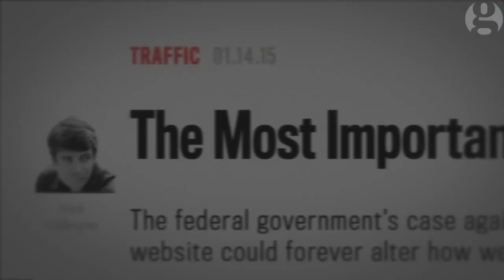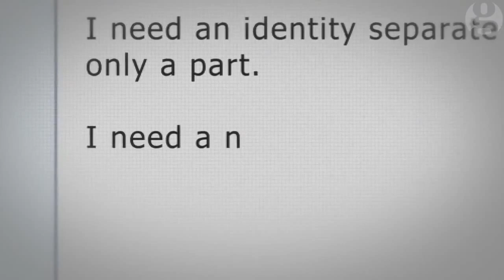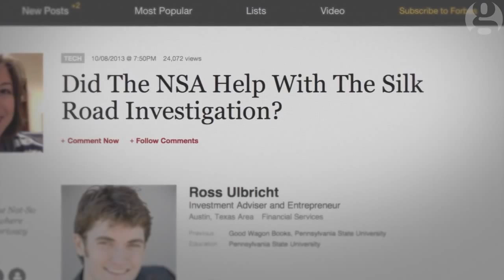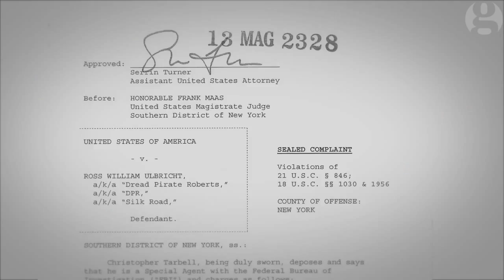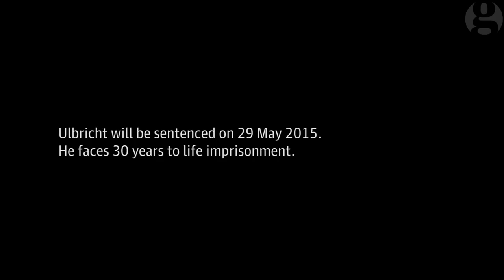The Silk Road who was the real Dread Pirate Roberts Guardian Docs HD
How To join  the DarkNet Markets ?

2.Install TOR

DREAM MARKET ALT LINKS

C. Wall St. Market

D. AERO Market

G.  Libertas Market

4.Go to "Register" and create account of your choice

5.To buy something in any DarkNet Market you need Bitcoins, so go to any shop in your region and exchange money into Bitcoins,for example

7.Before you buy any item read the Buyer's Guide.

8.If you want to be "100% Safe" you have to encrypt your delivery adress with PGP Encryption

To order from the DarkNet is 100% SAFE because
the system of Silk Road exists of these 3 components:
1. TOR ( anonymous browser)
2. Bitcoin (Anonymous method to payment)
3. PGP (Program to encode delivery adress)

Deep Web - The Movie HD (2015)

Deutsche Anleitung - Wie gelangt man auf DarkNet Märkte (,Dream Market,Valhalla...) ?

Um auf irgend einen DarkNet Markt zu kommen braucht Ihr ein spezielles Programm (TOR), damit Ihr unerkannt auf die Seite kommt und anonym bestellen könnt, ohne das es sich zurückverfolgen lässt.

2.Installiere TOR

D. AERO Market

G.  Libertas Market

4.Gehe auf "Register" und eröffne einen Account Deiner wahl

5.Um etwas zu kaufen braucht ihr Bitcoins (virtuelle Internet Währung).Es gibt mehrere Anbieter, einer der besten & größten ist Bitcoin.de

6.Bevor Du zum ersten mal etwas kaufst, lese Dir genau die Richtlinien durch:

7.Um noch mehr Sicherheit zu erhalten sollte man seine Lieferadresse zusätzlich noch verschlüsseln mittels PGP

Im DarkNet zu bestellen ist zu 100% sicher da es keine Möglichkeit gibt zurückverfolgt zu werden.
Das System besteht aus diesen 3 Komponenten:
1.TOR (anonymer Browser der die Herkunft verschleiert)
2.Bitcoin (Anonyme Methode um zu Bezahlen,lässt sich nicht zurückverfogen)
3.PGP (Progaramm um die Lieferadresse zu verschlüsseln)

Mehr Info:
Für mehr Informationen besucht meinen blog: